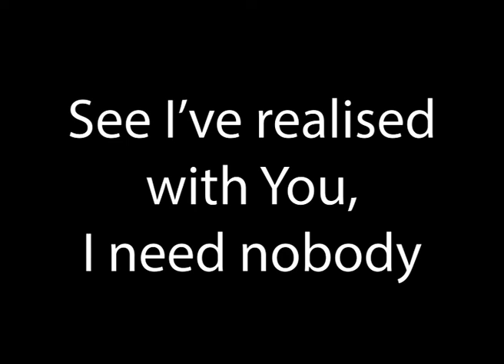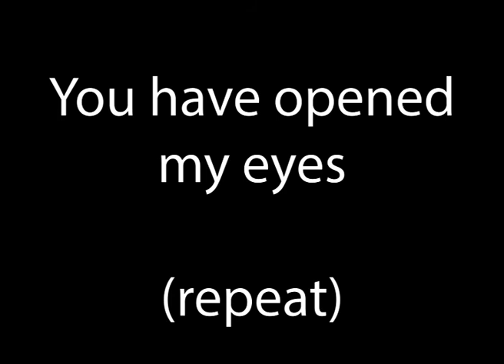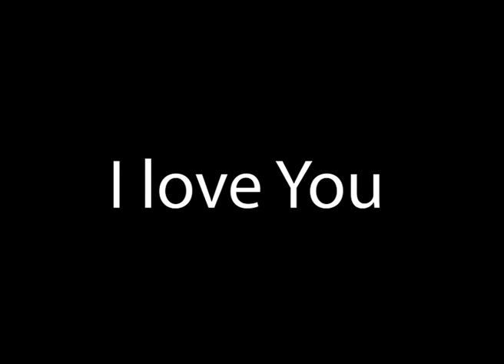Martin PK - Holy Spirit (with lyrics for projection)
Worship songs with lyrics for projection during Church or Bible study or Personal worship